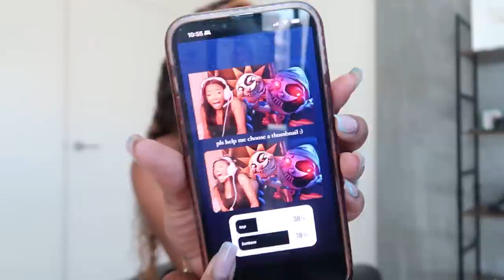VLOG: SHOPPING + MARSAI MARTIN BDAY + NEW RUG | air up® water bottle review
Here's a mini vlog. I'm not the best vlogger, but I tried my best lol. ok enjoy. thank you @airup airuppartner and don't forget get your bottle

sub count: 194,900